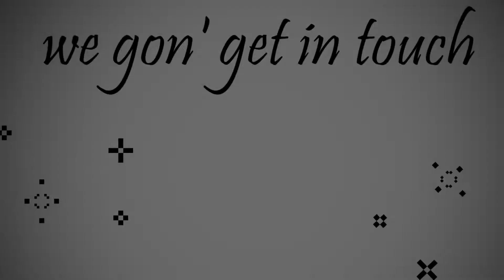Lost In You - MEP Part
Sorry for being lazy and not posting for like a month
lajslfkaskfmsal
Made for p1nk clouds
Only p1nk clouds can use this video for editing purposes

yeet! (I love my boyss)